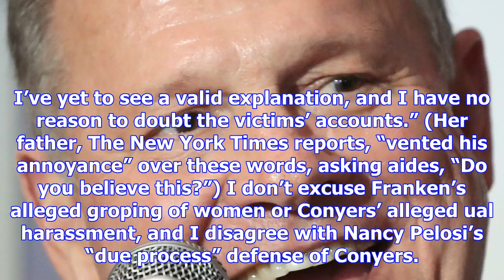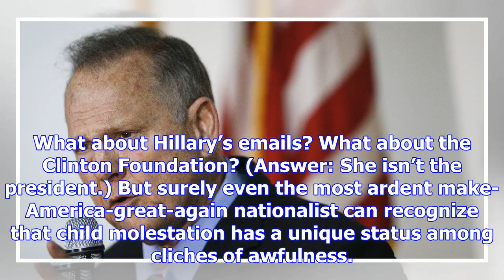Dana milbank: here's 'what about' roy moore that is different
Call the CDC. Alert the surgeon general and put the National Institutes of Health on standby. We’re ...